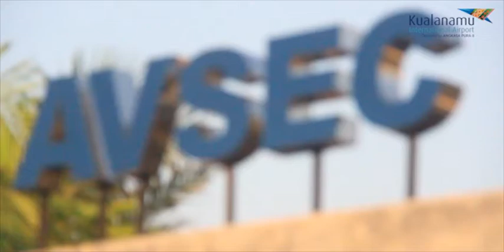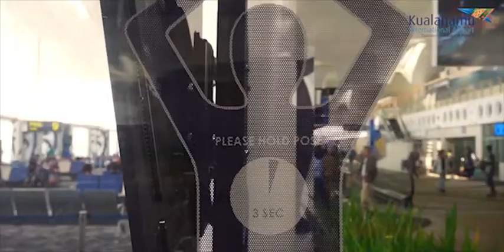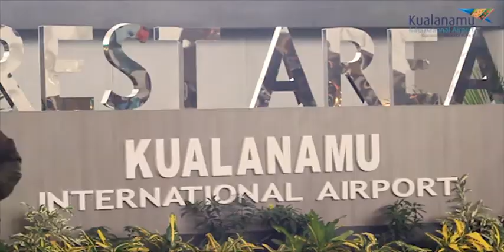AVSEC Kualanamu Internasional Airport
SAYUR KOL (Sinergi, Akselerasi, Yuridis, Unggul, Religi, dan KOLaborasi)